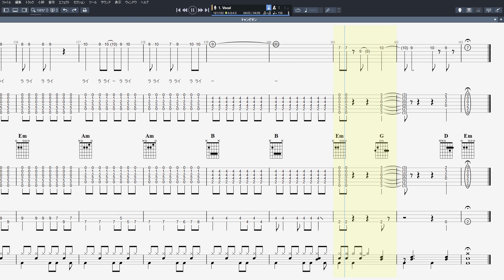チャンピオン CHAMPION ※ギター2カポ ギター ベース TAB 【 アリス ALICE 】 バンドスコア 弾き語り コード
アリス ALICE 【 チャンピオン CHAMPION 】 ※ギター2カポ ギター ベース TAB バンドスコア 弾き語り コード